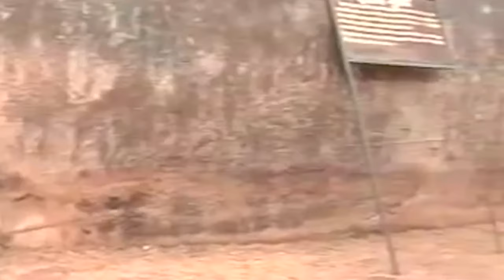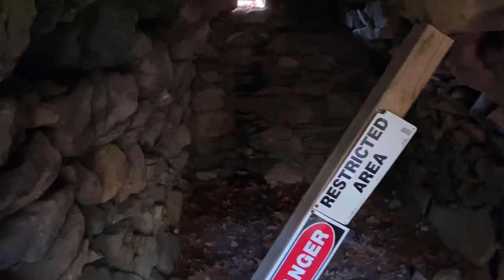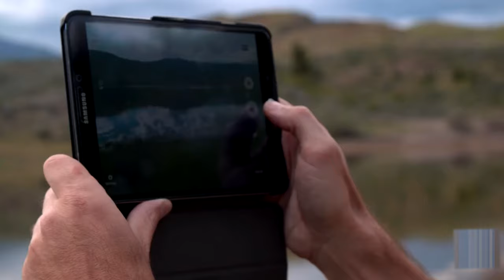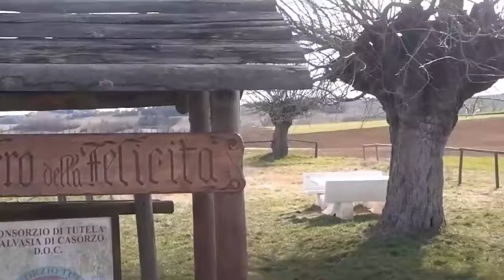20 Most Mysterious Places Scientists Still Can't Explain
Have you ever thought about the places on our planet that seem to defy all logic and explanation?
Get ready for an adventure as we uncover the 20 most mysterious spots that continue to baffle scientists and ignite our curiosity. From eerie occurrences to age-old enigmas, these destinations will leave you both puzzled and thrilled.
So, let's dive into the world of the unexplained!